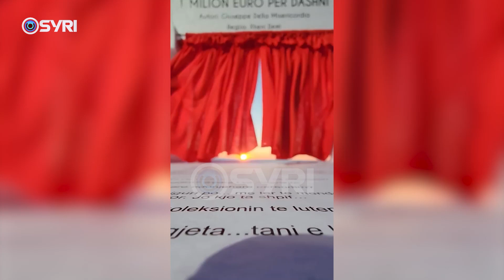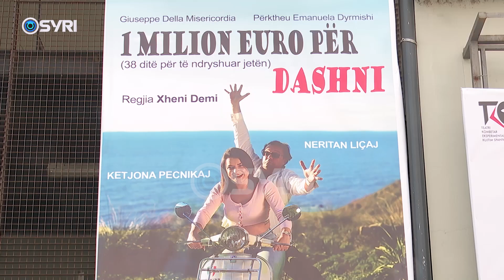Komedia ‘1 milion euro për dashni’, një shfaqje për triumfin e dashurisë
'Një milion euro për dashni' , komedia e autorit Giuseppe Della Miseriocordia do të ngjitet në skenën e Teatrit Eksperimental. Shfaqja vë në qendër Lizën dhe Fabion që i takon një gabim bankar, nga ku lindin dhe shkëndijat e para të dashurisë. Komedia është një refleksion i thellë për shoqërinë që rend mbas pasurisë.